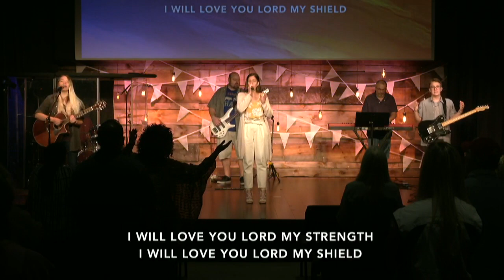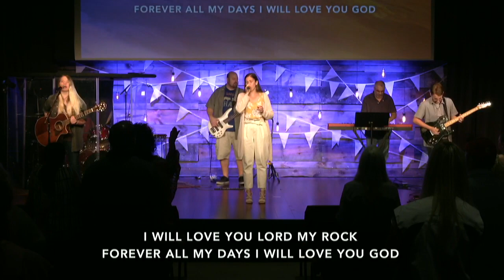God I Look To You // GENESIS Worship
Artists Bethel Music, Francesca Battistelli
Authors Jenn Johnson, Ian McIntosh